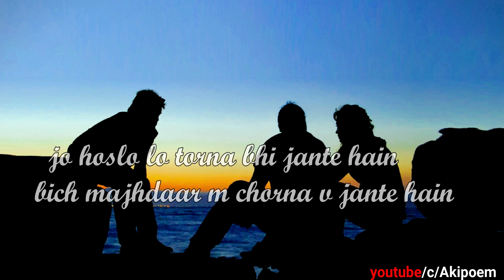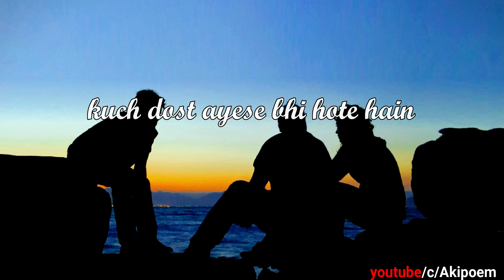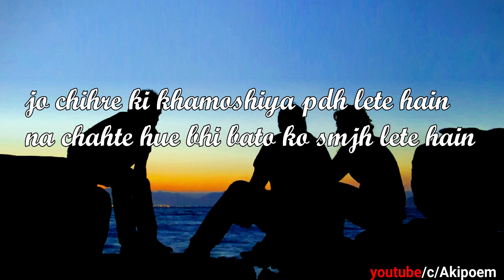कुछ दोस्त ऐसे भी होते हैं || Fake And True Friend || Hindi Poem / Shayari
Hi Guy's ye Fake And True Friend Kai lye Ek Choti Se Shayari/ Poem Hain